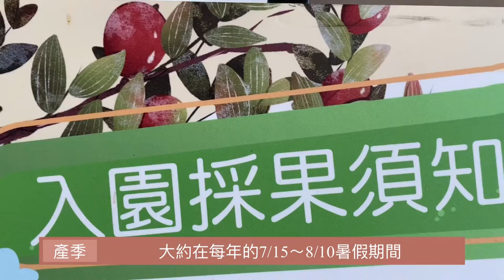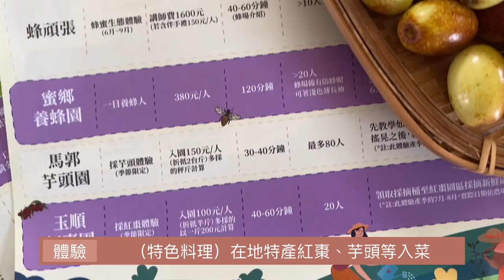公館紅棗「果中紅寶石」/ 苗栗出百果農特產紀錄特輯 EP3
苗栗出百果，農特產紀錄特輯「公館紅棗」